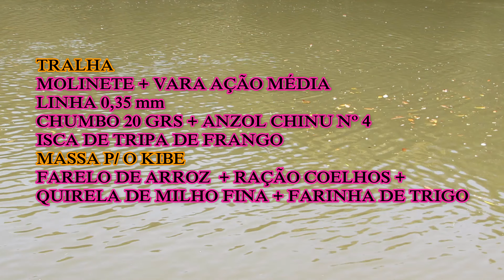A TRALHA PRA PESCAR OS CURIMBAS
O curimba é um peixe abundante em nossas águas e muito bom de se pescar. Neste vídeo , como usar a tralha  correta pra pesca-los.